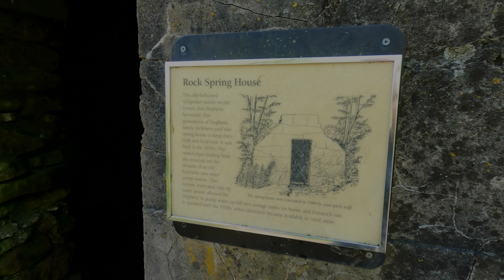Governor Dodge State Park - Wisconsin - 4K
A hike through Governor Dodge

Stephens Falls and Lost Canyon Trail